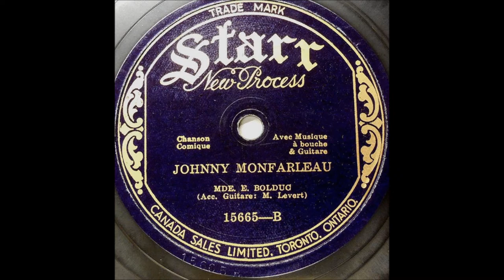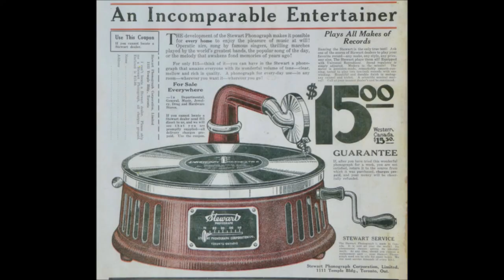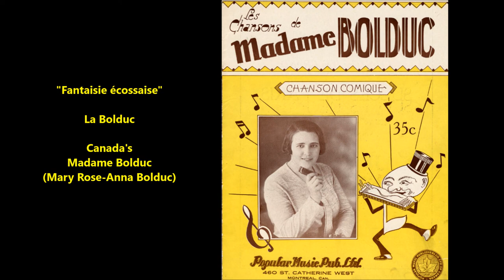La Bolduc "Fantaisie écossaise" Canada's Madame Bolduc (1930) Quebecois folk music Montréal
"Fantaisie écossaise" is played by La Bolduc

This is an example of Quebecois folk music or Montréal folk music.

This French Canadian singer and musician was known as Madame Bolduc or La Bolduc.

She was Canada's first chansonnière, sometimes called called the Queen of Canadian Folksingers.

Her songs are about real life.

She was popular in the 1930s.

Her style combines traditional folk music of Ireland and Quebec, usually in upbeat, comic songs.

Her full name is Mary Rose-Anna Bolduc, née Travers. Mary Travers would become one of the most influential singers and songwriters in Québec's history.

She was born on June 4, 1894, and died on February 20, 1941.

Mary’s father was Irish, and her mother was French-Canadian. She grew up in a large family in the remote fishing village of Newport, Gaspé.

Mary barely knew how to read or write when she joined her step-sister in Montréal in 1907. Seven years later, she married Édouard Bolduc.

Mary Rose Anna Travers, dite La Bolduc1, est une auteur-compositrice-interprète québécoise née le 4 juin 1894 à Newport et morte le 20 février 1941 à Montréal. Musicienne autodidacte, considérée comme la première « chansonnière » du Québec, elle a connu un succès phénoménal auprès du public québécois et la consécration par le biais du disque.